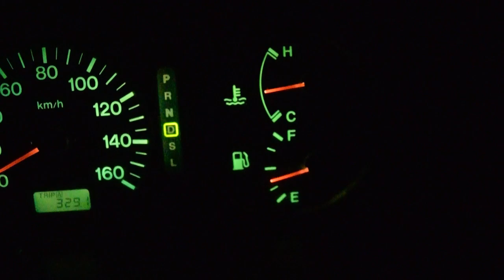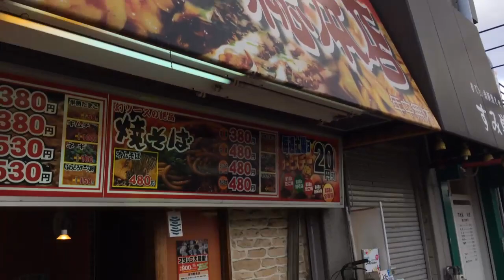愛知、大阪、岡山と納車買取あわせて5台1800kmの旅・前編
こんな感じで納車と買取をやっておりますぜ。大変だけど楽しい。
ご用命は下記までよろしくお願いします。
後編↓
WBのバイク買取：夏タイヤで雪と凍結の高速を500キロ走って帰るか・・・